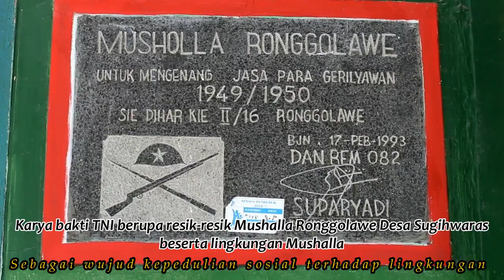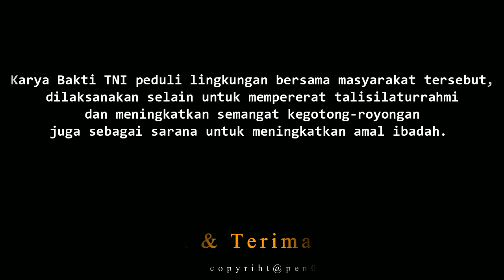TNIADMengabdiDanMembangunBersamaRakyat | KORAMIL SUGIHWARAS karya bakti bersama masyarakat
BOJONEGORO, -      Menyambut Bulan Suci Ramadhan 1440H, anggota Koramil 0813-04/Sugihwaras bersama masyarakat menggelar karya bakti TNI pembersihan lingkungan Mushalla Ronggolawe Desa Sugihwaras, Kecamatan Sugihwaras, Bojonegoro, Jawa Timur, Jum'at (3/5/2019).

Hadir dalam kegiatan ini Kasdim 0813 Bojonegoro Mayor Inf Hairil Achmad, Ketua DPRD Bojonegoro Sigit Kushariyanto, Ketua FKPPI Bojonegoro Imam Hidayat, Danramil 0813-04/Sugihwaras Kapten Inf Paryanto, Bhabinkamtibmas, Kepala Desa, anggota FKPPI, tokoh agama dan tokoh masyarakat.

Kasdim 0813 Bojonegoro Mayor Inf Hairil Achmad mengharapkan kegiatan bersih-bersih rumah ibadah ini dapat berjalan dengan optimal dalam menciptakan lingkungan yang sehat. Selain itu, dengan gotong-royong juga dapat meningkatkan tali silaturahmi dan peningkatan kebersihan di lingkungan masyarakat.

"Diharapkan kegiatan tradisi seperti ini tidak dilakukan di sini saja. Namun di tempat-tempat yang lain juga. Sehingga apa yang kita lakukan bersama ini selain untuk memberi contoh dan semangat masyarakat, semoga kegiatan ini bisa menjadi amal dan sarana mendekatkan diri kepada Alloh SWT," tuturnya.

Senada dikatakan Ketua DPRD Kabupaten Bojonegoro Sigit Kushariyanto bahwa sebagai umat beragama Islam dalam menghadapi Bulan Suci Ramadhan, tradisi resik-resik Musholla dan lingkungannya ini patut dibanggakan dan dilestarikan. Dengan harapan, apa yang dilakukan ini adalah bagian dari wujud nyata kepedulian sosial kepada masyarakat dan sarana untuk meningkatkan amal ibadah.

"Mudah-mudahan tradisi seperti ini tidak berhenti disini. Dan semoga tradisi ini menjadi tradisi berkelanjutan," tandasnya.

Dalam kesempatan ini juga dilakukan penyerahan bantuan Al-Qur'an dan Yasin kepada Ta'mir atau pengurus Mushalla Ronggolawe yang secara simbolis diserahkan oleh Kasdim 0813 dan Ketua DPRD Kabupaten Bojonegoro.